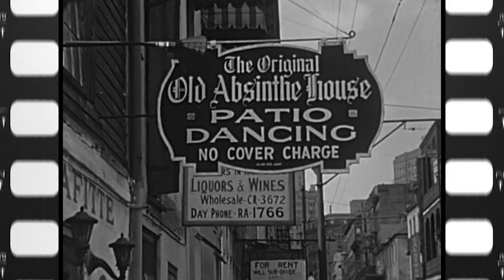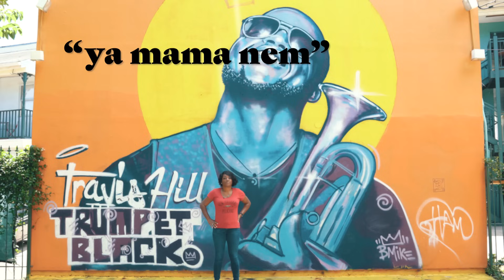Dat Talk: New Orleans Accents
Very Local explores accents around the Crescent City.

Visit the Very Local NOLA website for the latest events, reviews, and a local's take on the best things to do in New Orleans